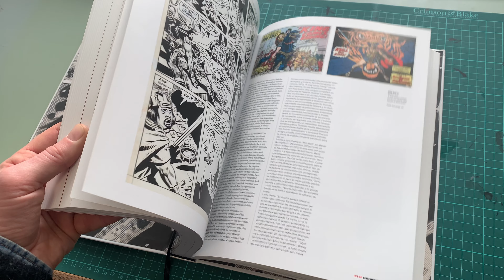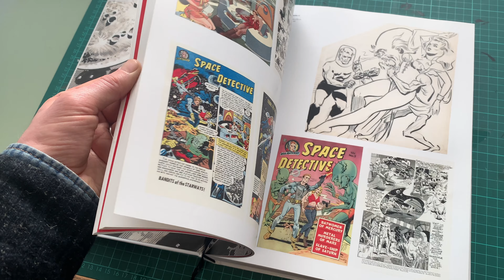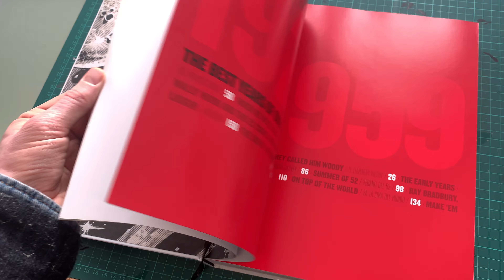Woodwork: Wallace Wood 1927-1981 (Flick Through)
Available to Buy

Wally Wood is one of the most celebrated comic artists of all time. His legendary career runs from the glory days of EC Comics extraordinary line of science fiction titles to the brilliantly subversive Mad Comics (and, later, Magazine). He produced extraordinary illustrations for magazines like Galaxy after EC folded, and worked on the some of the most fondly remembered stories published by Marvel Comics in the mid 1960s. He also co-created the T.H.U.N.D.E.R. Agents and was a pioneer in self-publishing.

This massive tome is the American edition of a museum catalogue that accompanied a gigantic career retrospective on display in De Palma Spain in 2010, the largest such exhibit ever devoted to this incredible artist.